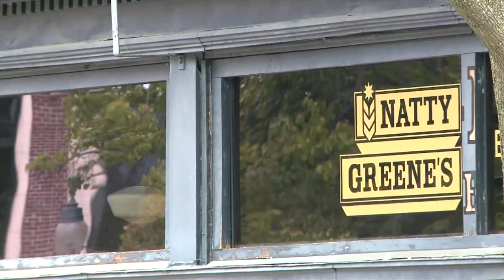Imagine a Day Without Water - Water & the Hospitality Industry